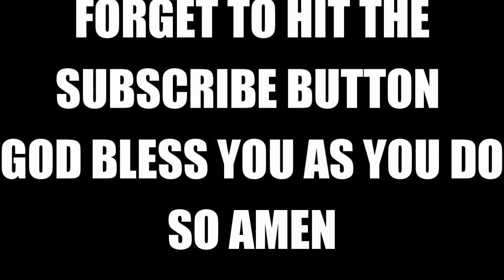GIVING MY WIFE A DIVORCED PAPERS TO SIGN TOO SEE HER REACTIONS GONE WRONG